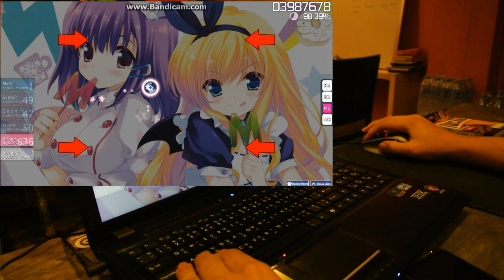osu! Aso Natsuko - More-more LOVERS!! [麻生夏子] (Between) Live Play!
First time showing my mouse gameplay in real life!

Game: osu! "rhythm is just a click away"
Beatmap: Aso Natsuko - More-more LOVERS!!
Difficulty: Between
Creator: B2IN
Played by: termerys

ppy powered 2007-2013